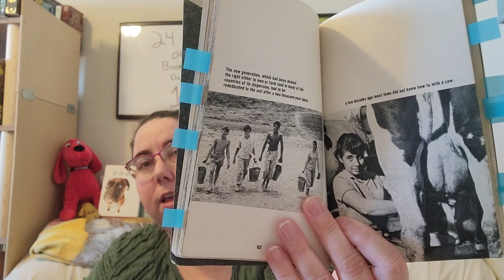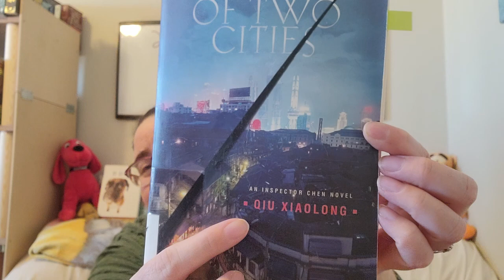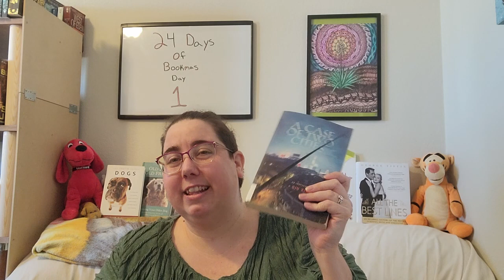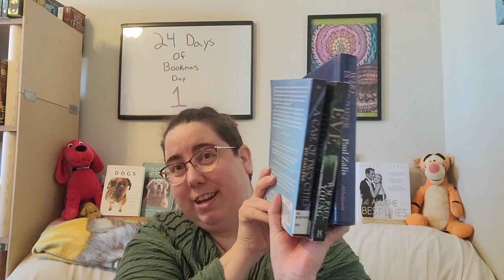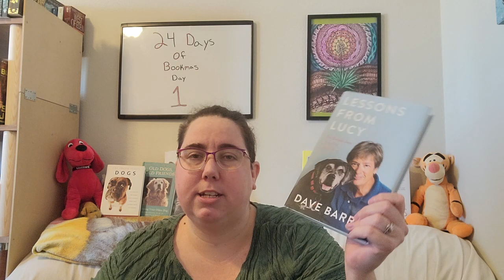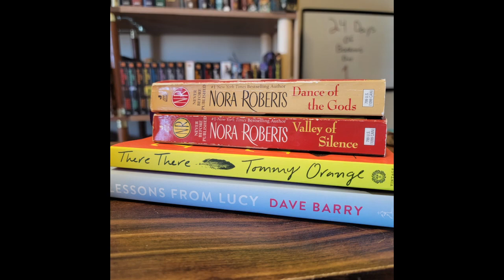November Wrap-Up. I Didn't Get a lot Read, But There Were Some Amazing Books!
Welcome fellow bookworms! Today I have my November wrap-up. Definitely a slower month for me reading wise, and I didn't complete my TBR. That said the month was very productive in other ways.

Books Read:
Audio Books-
Beyond the Wand by Tom Felton
Mean Baby by Selma Blair
Physical Books-
Ace of Spades by Faridah Àbíké-Íyímídé
Duncton Wood by William Horwood
The Lost Book of Moses by Chanan Tigay
Exodus Revisited by Leon Uris
It's All Mental by Marcel Vertes
The Monster of St. Marylebone by Wayne Worcester

Roll overs:
December-
A Case of Two Cities by Qiu Xiaolong (partially read)
Eve by WM. Paul Young
Who is the River by Paul Zalis
January-
There There by Tommy Orange (channel I mentioned regarding this book @TaylorAnnWright )
Lessons from Lucy by Dave Barry (gifted by Kelly @@booksimnotreading )
The Dance of the Gods and Valley of Silence by Nora Roberts

Staying unread for now:
Spillover by David Quammen
Troublemaker by Leah Remini

Artwork:
Mysticsartdesign